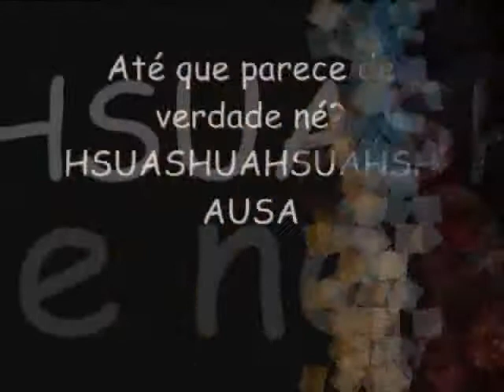Como acordar sua melhor amiga. =)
Uma barata de mentira. AHHAAHHA te amoooo ♥